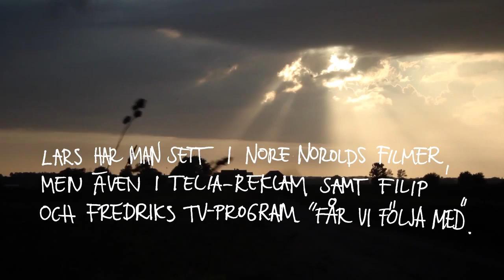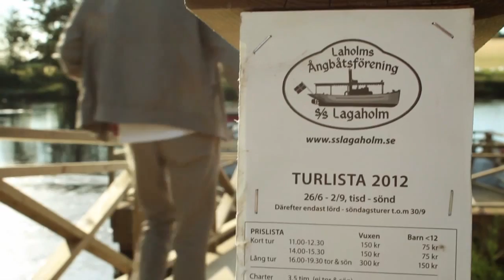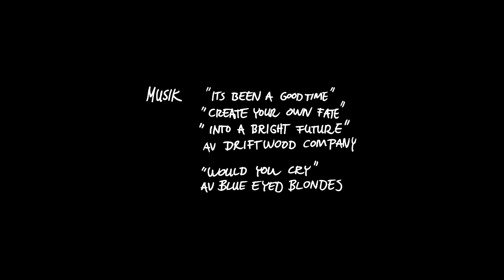Lars Laholm (2012) [HD]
"Lars Laholm"
Produktion: Rödfilm